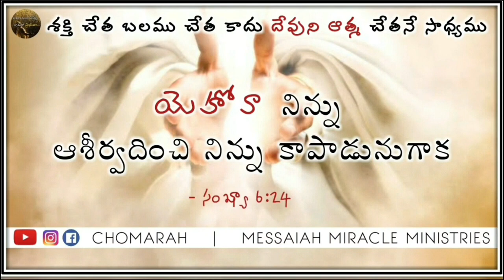JESUS WORD for Today || 15 AUGUST 2023 || KRUPAVARTHA